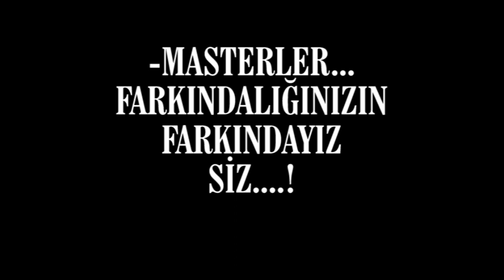IVFA SPORT: Albayrak 5-0 B.Atatürk Mah. maç özeti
ivfa sport:Albayrak v B.Atatürk Mah. maç özeti
16 Mart 2019 cumartesi, saat:20.00
Yusuf Tırpancı sahası Bornova-İZMİR